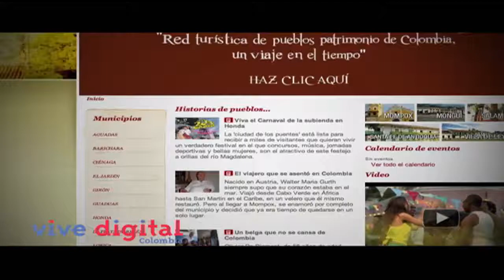Las TIC mejoran la comercialización de las artesanías en Colombia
Es una artesanía que se ha convertido en símbolo representativo de Colombia y de tradición. Se teje con Iraca en el municipio Aguadas, departamento de Caldas.